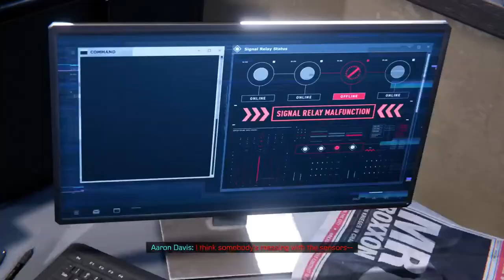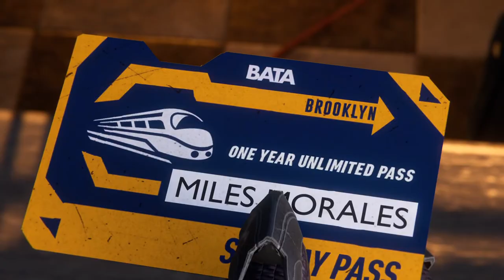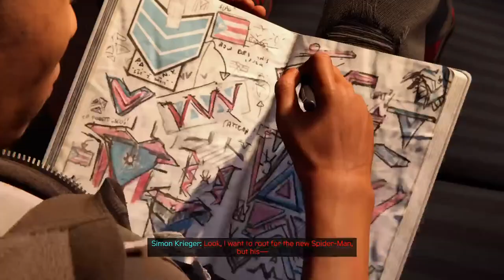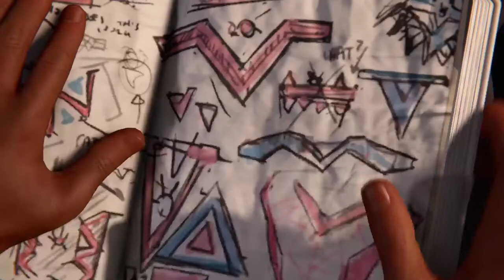Replaying Miles Morales Game! (Episode: 1!)